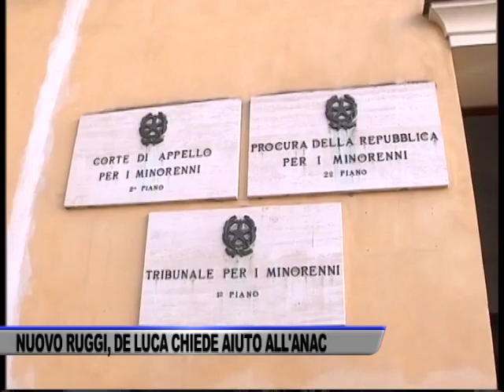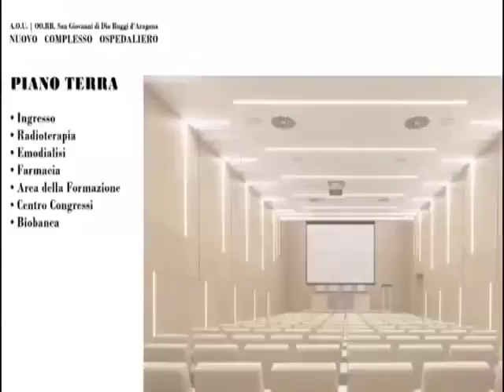BANDO PER IL NUOVO RUGGI DI SALERNO, DE LUCA CHIEDE AIUTO ALL’ANAC - SERVIZIO TG DEL 15/11/2023